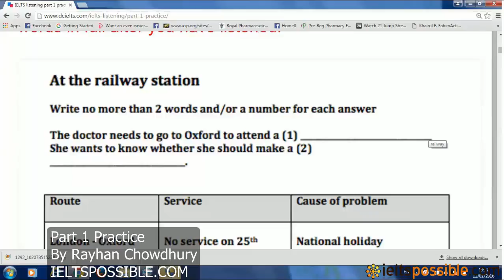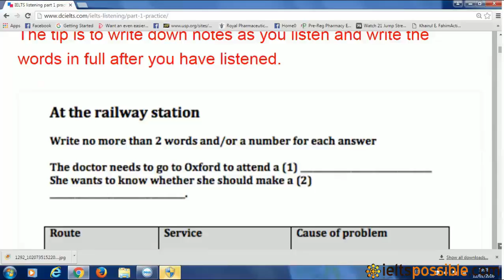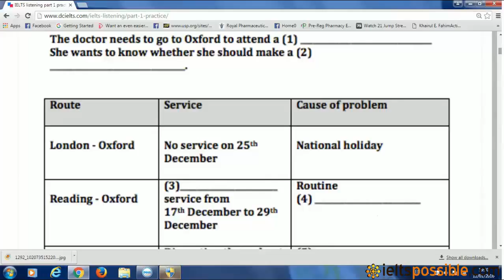IELTS LISTENING_05_Part 1 Practice